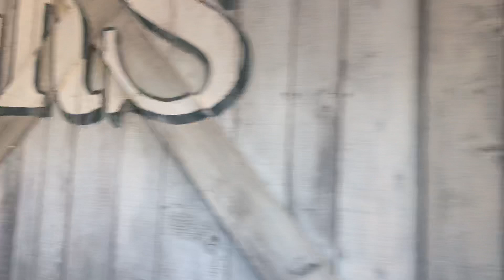Universal Studios Japan jaws ride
Yesterday ride 9 March 2019